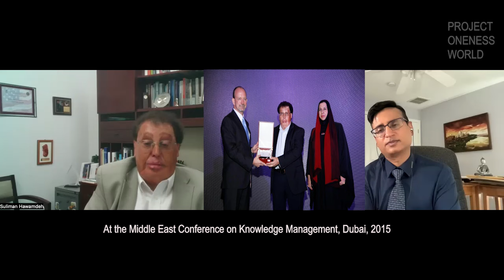The Sky is Not Falling - In Conversation E10 Suliman Hawamdeh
In conversation with Suliman Hawamdeh, knowledge management (KM) expert and Regents Professor at the University of North Texas. He talks about his childhood in the West Bank, writing poetry and creating art, traveling, consulting, founding masters degrees, running conferences, editing journals, writing books, and remaining calm.

00:00:00 Intro
00:02:58 Growing Up
00:15:25 Singapore
00:23:58 Automation
00:28:17 Knowledge Management
00:42:51 Knowledge Management in Government
00:50:52 Computers
00:54:34 Singapore to US
00:56:04 Childhood
01:05:55 Computer Science
01:09:17 Who Influenced Work
01:19:36 Key Skills
01:25:27 Developed Resilience
01:31:37 Can't Generalize People
01:38:10 Life Principles
01:43:24 What does Happiness mean to you?